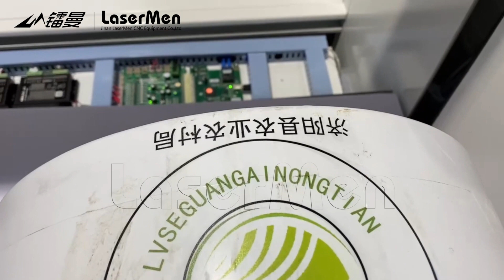[LaserMen] UV printer printing for signs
Fiona Chen
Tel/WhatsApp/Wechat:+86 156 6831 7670